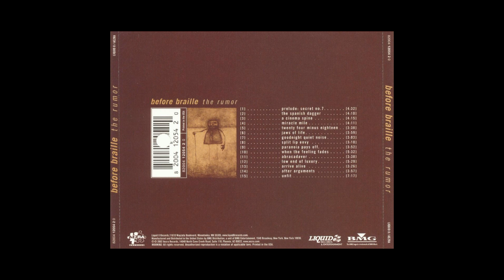Before Braille - "Goodnight Quiet Noise"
From the 2002 album 'The Rumor'.